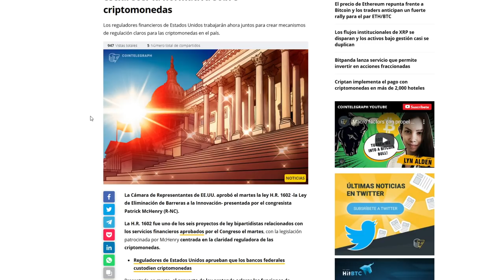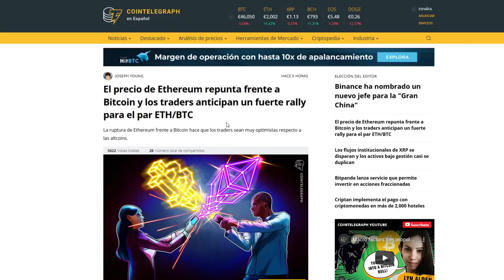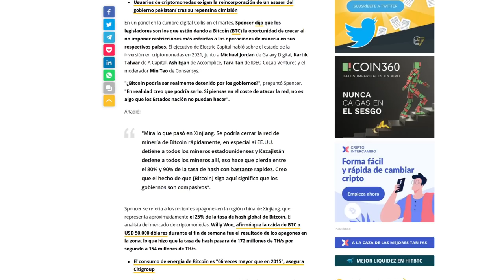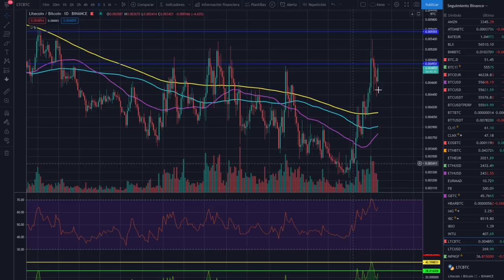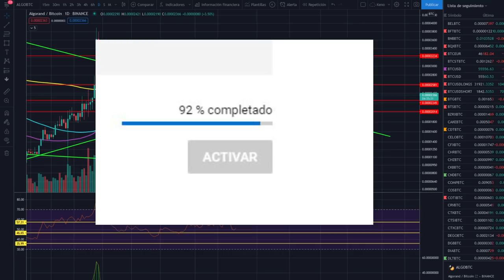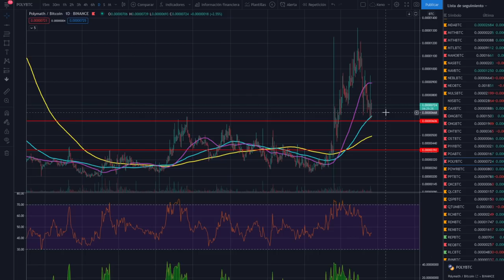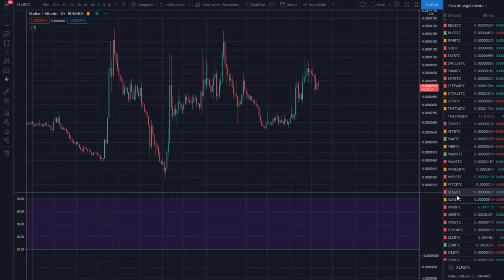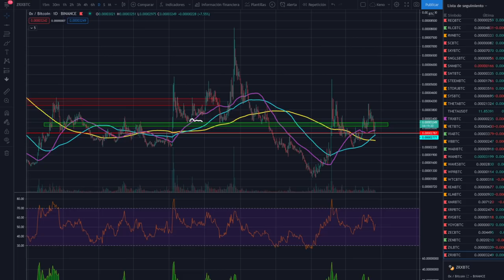🚩BITCOIN Y EL 🤢NOTICIÓN DEL MIEDO🚀